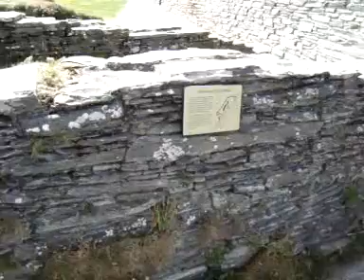The Burge Family at Tintagel Castle, Cornwall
Tintagel Castle is famous for its association with the legend of King Arthur, who was said to be born on Tintagel Island where the remains of the 13th century Castle stand today.

With its spectacular location on one of England's most dramatic coastlines, It is an awe-inspiring place to visit and soak up the atmosphere generated by the dramatic views and wonderful legends.

The coastline around Tintagel is significant because it is composed of old Devonian slate; about a mile southwards from Tintagel towards Treknow the coastline was quarried extensively for this hard-wearing roofing surface.

The turquoise green water around this coast is caused by the slate/sand around Tintagel which contains elements of copper: strong sunlight turns the water a light turquoise green colour in warm weather.

Tintagel Castle is set on a dramatic and picturesque headland that is virtually an island, connected to the mainland by a slim finger of land. Over the centuries much of Tintagel castle has fallen into the sea and very little remains today.